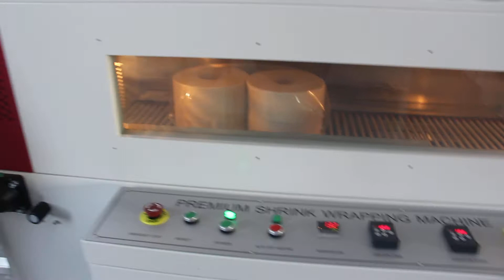2x2 paper rolls semi-auto L bar sealer and shrink tunnel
One of my clients wanna know our 2x2 paper rolls semi-auto L bar sealer and shrink tunnel
00:00 Products feeding
00:08 automated sealing
00:22 hot shrink tunnel
00:37 shrink appearance